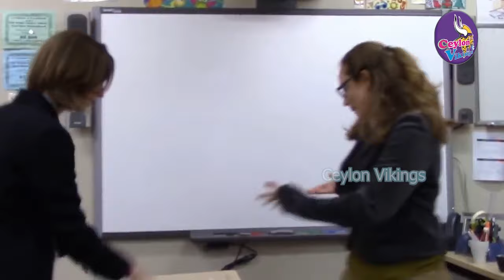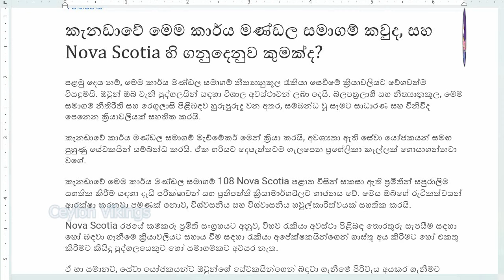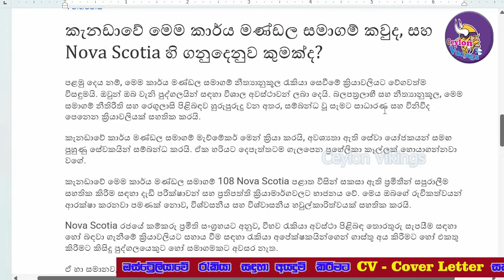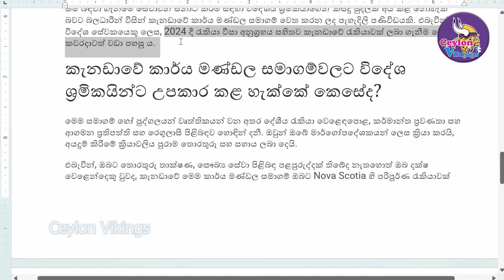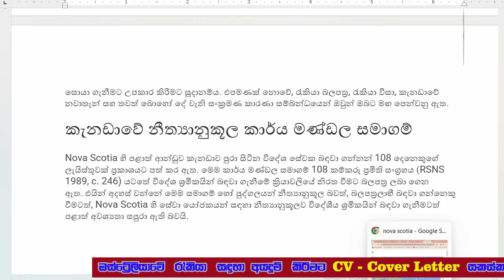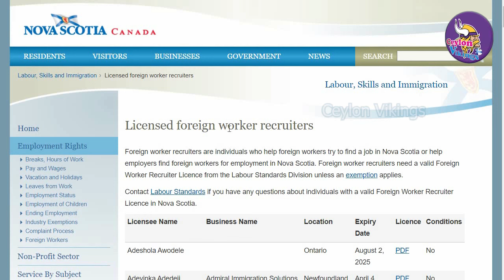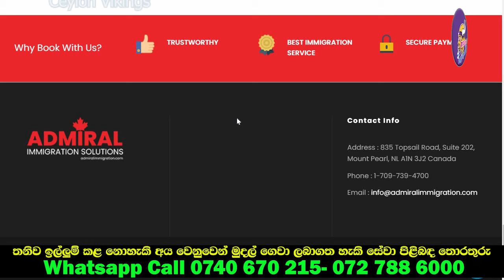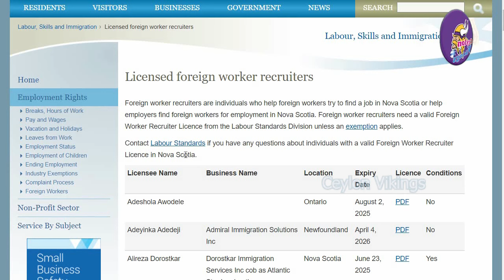කැනඩා යන්න හොඳම ඒජන්සි 108ක් II 108 Nova Scotia recruitment Agencies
කැනඩා රජය අනුමත කළ රැකියා නියෝජිතයින් 180 දෙනෙකුගේ ලයිස්තුවක් හඳුන්වා දෙන්නයි මේ වීඩියෝව. බලන්න මේ අයගෙන් ඔයාගේ වැඩේ කරගන්න පුළුවන්ද කියලා.

Cover Letter හා High quality CV සකස්කර ගැනීම සඳහා අමතන්න - 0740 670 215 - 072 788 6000
මේ සඳහා කැනඩාවට ගැලපෙන CV & Cover Letter ඔබ සතුවිය යුතුයි.
ඔබට ගැලපෙන රැකියා සොයාගැනීමට වෙබ් අඩවියට පිවිස මෙම කටයුත්ත පහසුවෙන් සිදු කළ හැකියි.

මෙම කාර්යය ඔබට ම කර ගැනීමට අපහසු යයි සිතන්නේ නම්, මෙහි දක්වා ඇති වට්ස්ඇප් අංකයෙන් මේ සහා පළපුරුද්ද ඇති අයෙක් සම්බන්ධකරගත හැකියි. නමුත් ඒ් සඳහා ගෙවීමක් සිදු කළ යුතුයි. අවශ්‍ය නම් සම්බන්ධකර ගන්න. 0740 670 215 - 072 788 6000

මෙම වැනලයේ කලින් වීඩියෝ මෙතනින් නරඹන්න
Our videos =
ඔස්ට්‍රෙිලියා කෙයාගිවර් විශේෂ වීසා රජය මගින් ක්‍රියාත්මක කරනු ලබන රැකියා වැඩපිලිවෙල 1 admission II 2024 Grade 1 දෙවන කොටස